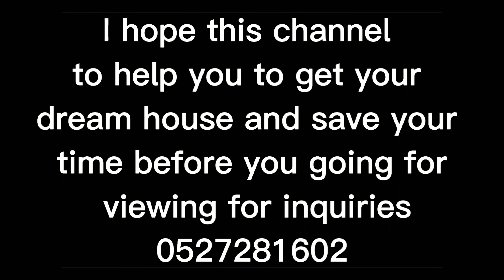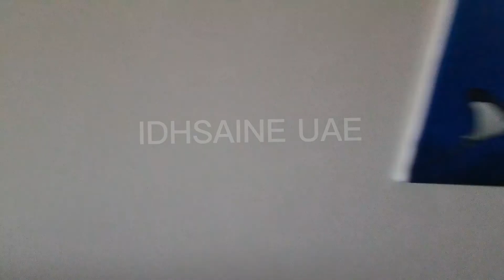2B, Arc, tower, 2+Maid, apartment, shams, abu Dhabi, al Reem, Island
جميع الوحدات معروضة للإيجار والبيع كل ما عليك فعله هو الاتصال للاستفسار